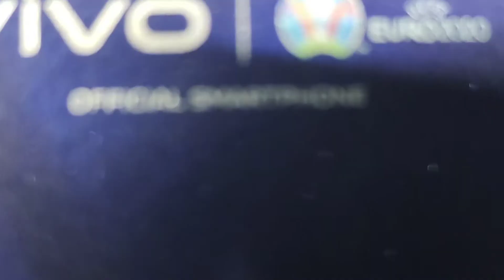VIVO V21Unboxing#VIVO V21SeriesVIVO V21 Unboxing & First Impression ⚡Flare Portrait Video